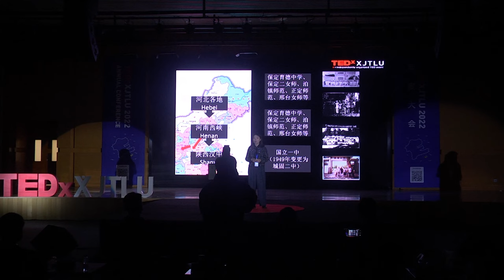用一部纪录片，追述一所学校，一段抗战时期的中学教育史。 | Yayu Liu | TEDxXJTLU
刘亚玉用摄影机的镜头，纪录、见证了战乱年代的一段教育史诗。Dr. Liu received her master degree from China Film Art Research Center and worked as a postdoctoral fellow in film at Suzhou University and doctoral student in Shanghai University, respectively. She directed a documentary titled Looking for National No.1 Middle School 1938, which was broadcast on CCTV documentary channel, micro-movies such as Hey, How Are You and composed a drama script titled Beautiful Girls in Beautiful Dress, which was rated as a key project of Suzhou. She published monographs such as Their Viewpoint-Research on Female Directors of Taiwan 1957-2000 and served as directors of evening party and art festivals for many times. Now she acts as head of the Teaching and Research Section of the Digital Media Department of Suzhou Institute of Trade & Commerce, deputy director of the Film and Television Research Center of Suzhou Motion Picture Association, vice president of Suzhou Park Film Association and deputy secretary general of Suzhou Literary Critics Association. This talk was given at a TEDx event using the TED conference format but independently organized by a local community.